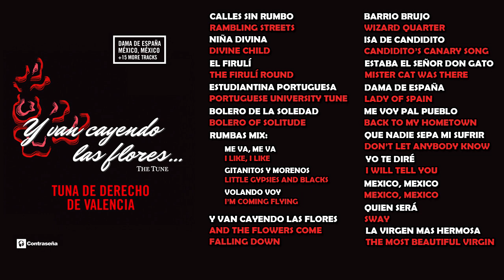Lo Mejor de la Tuna (Tuna de Derecho de Valencia) The Tune - Y Van Cayendo las Flores, Music Spain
tuna, la tuna, latuna de derecho, Lo mejor de la Tuna (Tuna de Derecho de Valencia), The Tune - Y Van Cayendo Las Flores - Canciones de Tuna, La Tuna, Las cintas de mi capa, Viva la Tuna, tuna mix, Medley, Pasa la Tuna rondando, rumbas estaba el señor don gato la tuna valencia spain flamenco españa universidad guitarra sevilla, valencia fallas, valencia en fallas, música española,
pasa la tuna, viva la tuna, canciones de la tuna, música de tuna.

Tuna de Derecho de Valencia - Y Van Cayendo Las Flores

1.  CALLES SIN RUMBO / RAMBLING STREETS

2.  NIÑA DIVINA / DIVINE CHILD

3.  EL FIRULÍ / THE FIRULÍ ROUND

4.  ESTUDIANTINA PORTUGUESA / PORTUGUESE UNIVERSITY TUNE

5.  BOLERO DE LA SOLEDAD / BOLERO OF SOLITUDE

6.  RUMBAS MIX
     ME VA, ME VA /  I LIKE, I LIKE
     GITANITOS Y MORENOS / LITTLE GYPSIES
     VOLANDO VOY /  I’M COMING FLYING

7.  Y VAN CAYENDO LAS FLORES / AND THE FLOWERS COME FALLING DOWN

8.  BARRIO BRUJO / WIZARD QUARTER

9.  ISA DE CANDIDITO /  CANDIDITO’S CANARY SONG

10.  ESTABA EL SEÑOR DON GATO /  MISTER CAT WAS THERE

11.  DAMA DE ESPAÑA / LADY OF SPAIN

12. ME VOY PAL PUEBLO /  BACK TO MY HOMETOWN

13.  QUE NADIE SEPA MI SUFRIR / DON’T LET ANYBODY KNOW ABOUT MY HEARTACHE

14.  YO TE DIRÉ /  I WILL TELL YOU (THEME FROM LAST MEN IN THE PHILIPPINES)

15.  MEXICO, MEXICO / MEXICO, MEXICO

16.  QUIEN SERÁ / SWAY

17. LA VIRGEN MAS HERMOSA / THE MOST BEAUTIFUL

Contraseña S.L.